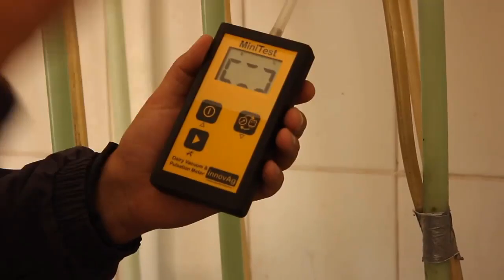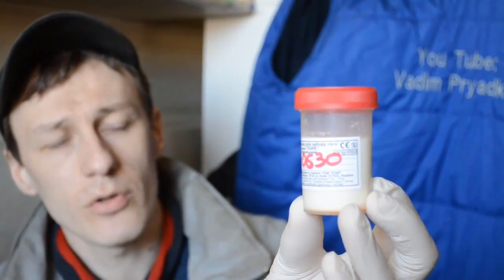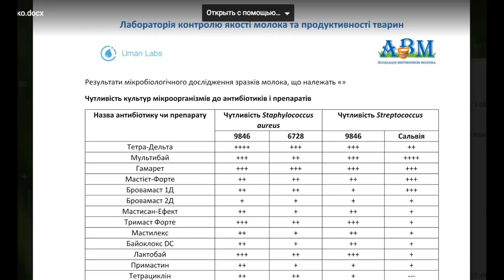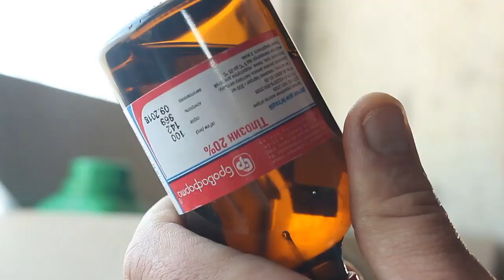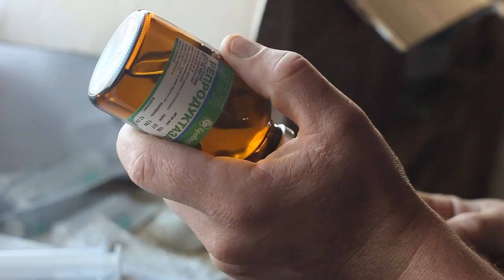Мастити у корів: лікування та профілактика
Лікарі ветеринарної медицини Вадим Прядко та Анатолій Петрук діляться практичним досвідом щодо діагностики, лікування та профілактики маститів у корів.

ВИДИ МАСТИТІВ
1️⃣ Клінічний та його форми — серозний, катаральний, гнійний, в запущених випадках або при невдалому лікуванні — абсцеси та гангрена
2️⃣ Субклінічний (прихований)
❗️Для отримання якісного молока важливо проводити діагностику принаймні раз на місяць, а краще кожні 10 днів і навіть щодня, як це роблять у сучасних доїльних залах.
Спричинити мастит може будь-що — підстилка, механізми, засоби гігієни, фактори зовнішнього середовища, кліматичні умови, теля, персонал. Патогенні мікроорганізми (рідше віруси і грибки) можуть потрапити до вимені майже через усе, з чим воно контактує.
ДІАГНОСТИКА МАСТИТІВ ТА ПІДБІР ЛІКУВАННЯ
Після виявлення маститу та перед застосуванням антибіотиків необхідно встановити збудника маститу і тільки потім розпочати лікування.

1️⃣ Дійте за наступним алгоритмом:
• відправити пробу молока до лабораторії для бактеріологічних досліджень та визначення чутливості збудників до антибіотиків
• здійснити посів на поживні середовища за допомогою тесту та визначити природу збудника прямо в господарстві, далі відправити посів до лабораторії для підтвердження результату та визначення чутливості збудників до антибіотиків
• визначити чутливість прямо в господарстві за допомогою систем з антибіотиком
• просто заморозити молоко
2️⃣ Розпочніть лікування. Якщо воно буде вдалим, вам не знадобляться результати досліджень для підбору антибіотика, проте ви дізнаєтесь, який збудник спричинив хворобу і зможете розробити ефективну програму профілактики. Якщо лікування не дасть результату, ви зможете відкоригувати його після отримання даних лабораторного дослідження.
3️⃣ Якщо проби молока не були відібрані до початку використання антибіотиків і лікування не дає результату, не поспішайте надсилати молоко до лабораторії. З останнього застосування антибіотика має пройти 7-10 діб.
ПРОТОКОЛИ ЛІКУВАННЯ МАСТИТІВ
Антибіотик підбирають за показниками чутливості, а за їх відсутності використовують комплексні препарати.

Хвору долю вимені здоюють та проводять її асептичну обробку. Перед введенням суспензію підігрівають до температури тіла тварини та ретельно збовтують до однорідної консистенції. Після цього 10 мл препарату повільно вводять у молочний канал за допомогою шприца-туби або катетера і шприца та масажують дійку знизу догори для розподілу препарату в молочній цистерні вимені. Маніпуляцію проводять двічі на добу, курс лікування — 2-3 дні. Каренція на молоко становить 72 години, на м’ясо — 7 діб.
ІН’ЄКЦІЙНІ (для підсилення ефекту разом):
або:
або:
✅ пеніцилін
✅ аміноглікозиди

Антибіотики використовують 3-5 днів, оцінюючи їх дію та корегуючи лікування за результатами бактеріологічних досліджень.

Інколи збудники чутливі до простих антибіотиків і можна використати
✅ Оксипрол, а іноді зовсім не піддаються терапії. У такому разі після трьох невдалих курсів терапії корова вибраковується.
НПЗЗ (нестероїдні протизапальні препарати):
Успішно лікує приховані та хронічні мастити навіть без антибіотиків.
Від набряків, лихоманки та болю — 3 мл на 100 кг маси тіла, 1-3 днів.
Мастити, спричинені грамнегативними мікроорганізмами, наприклад кишковою паличкою, лікують за допомогою НПЗЗ та окситоцину для повного видоювання та виведення токсинів з вимені.

МІСЦЕВО:

✅ Камфорна_олія та інші зігріваючі мазі (разом з масажем)
Використовують у хронічних випадках для розсмоктування сполучної тканини — 1 мл на 100 кг, курс — 7-8 днів вводять під/над ущільнені ділянки вимені або як надвименну блокаду. Якщо це неможливо, вводять внутрішньом’язово, курс подовжують до 14 днів.
Гігієну вимені та здоров’я шкіри сосків підтримують мазі:
Консервацію вимені в сухостій проводять за допомогою
❗️Мастит лікувати важко і деякі його форми взагалі є невиліковними, тому максим зусиль докладайте для профілактики цього захворювання.
☝🏻 Підходьте до лікування та профілактики маститів комплексно, аби надої та якість молока у вашому господарстві завжди залишалися високими!

Пам'ятайте: здоров'я тварин — турбота про людей!

⚠️ Для застосування у ветеринарній медицині

Залишайте заявки на цікаві для вас теми в коментарях.